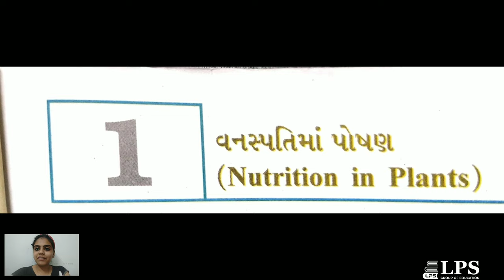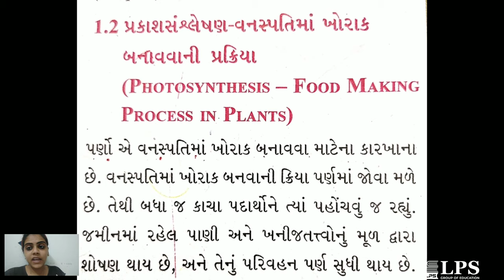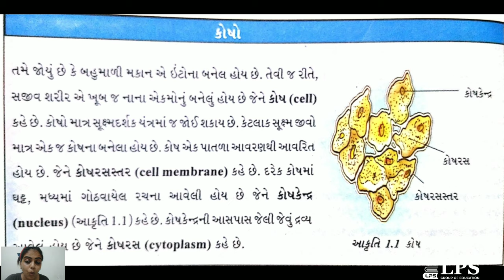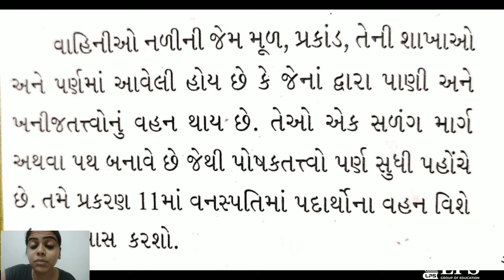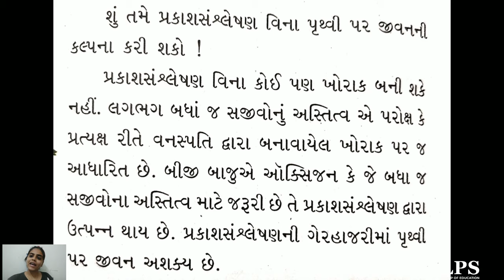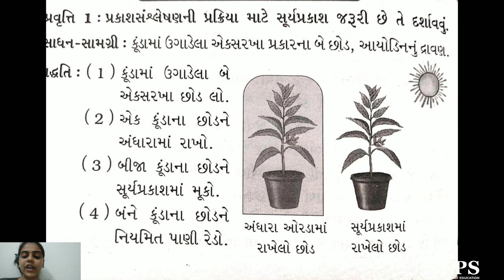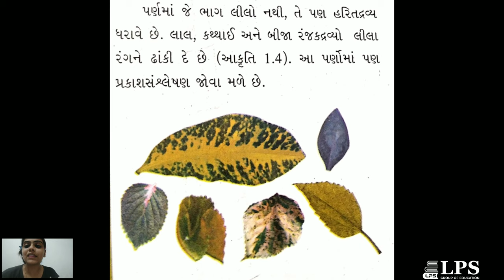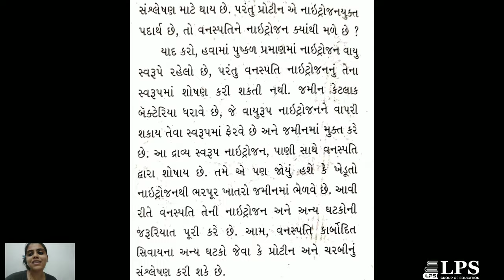ધોરણ 7 વિજ્ઞાન પાઠ 1 ભાગ 2